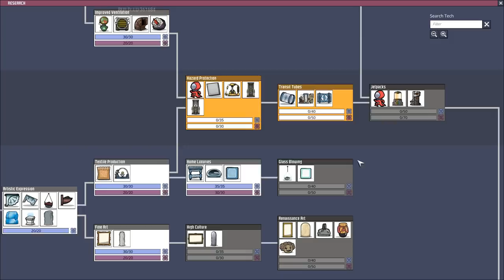Adjustments & Slime Mining! - Oxygen Not Included FULL RELEASE GUIDE Ep 20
ONI tips and gameplay in a tutorial style 'let's play' series.
How to manage food, morale, stress, decor, liquids, gases, power, disease and temperature ... amongst other things!

CPU: Intel i9-9900k @5.0 GHz
RAM: 64GB
GPU: Gigabyte Aorus GeForce RTX 2080 Ti Xtreme Waterforce 11G

End Titles Music:
Tobu - Candyland

End Titles Music:
Tobu - Candyland